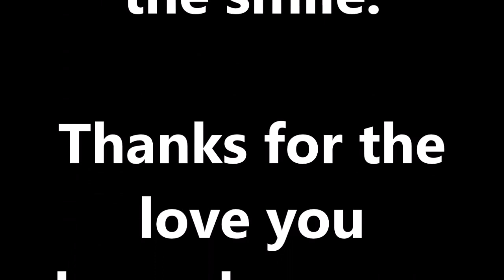best three gameplays-GOODBYE